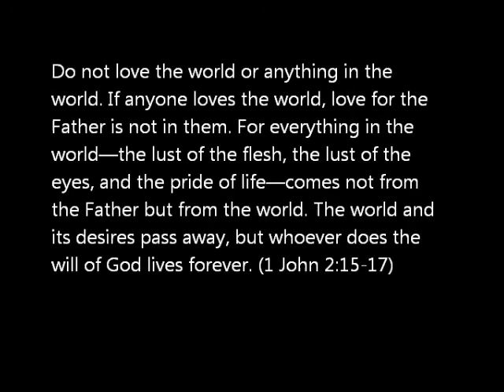Understanding The Gospel - Part1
The Gospel Message is simple, but it is also deep. It is a complete solution to every human problem. We need to understand all of it and embrace it by faith.

A thank you to the Online Bible College for some of the illustrations